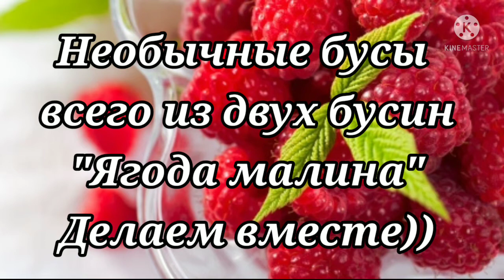Необычные бусы всего из двух бусин - бусики "Ягода малина" и серьги к ним. Творческие метания))